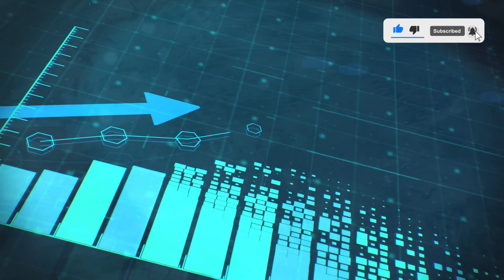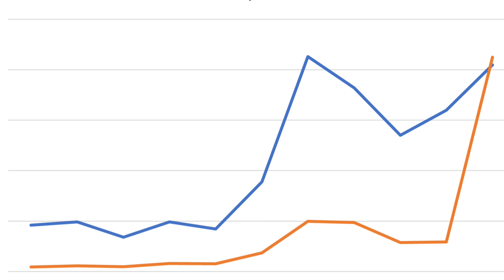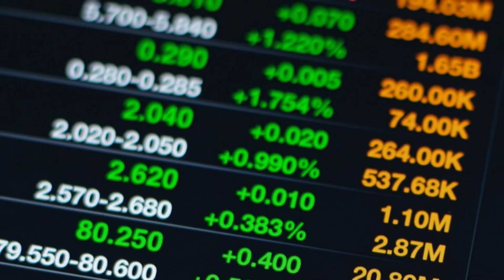A new Lithium Mine in Western Australia funded by China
First, let's talk about what lithium is. Lithium is a soft, silvery-white metal that's used in a wide range of applications, from batteries to ceramics to glass. But what makes lithium so valuable is its use in rechargeable batteries. Lithium-ion batteries are used in everything from cell phones to electric vehicles, and as the world becomes more reliant on renewable energy, the demand for lithium is only going to increase.
So, let's get back to the new lithium mine in Australia. The Pilgangoora lithium-tantalum project is located in the Pilbara region of Western Australia, and it's one of the biggest lithium mines in the world. The mine has an estimated resource of 226 million tonnes and has the potential to produce over two million tonnes of lithium concentrate over the next 40 years. In 2018, China's Jiangxi Ganfeng Lithium, one of the world's largest lithium producers, acquired a 43% stake in the mine for 201 million dollars. The investment was seen as a strategic move by China to secure a supply of lithium for its electric vehicle and renewable energy industries. The Chinese government has set ambitious targets for the electric vehicle industry, aiming to have 25% of all new cars sold in China to be electric by 2025. This has led to a surge in demand for lithium, which is a key component in the batteries used in electric vehicles. The Pilgangoora mine is expected to produce high-quality lithium concentrate that can be directly used in battery manufacturing. With China's investment, the mine's capacity is expected to be expanded, and production is expected to ramp up in the coming years. The project is also significant for the local economy, as it has created hundreds of jobs and is expected to contribute significantly to Western Australia's economy. The mine has implemented strict environmental and social standards, and it's committed to sustainable mining practices.